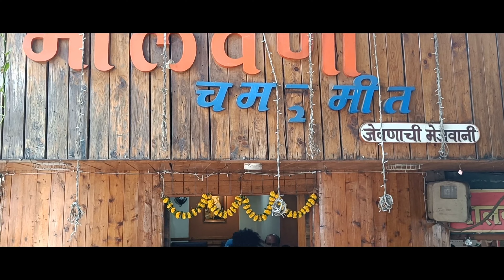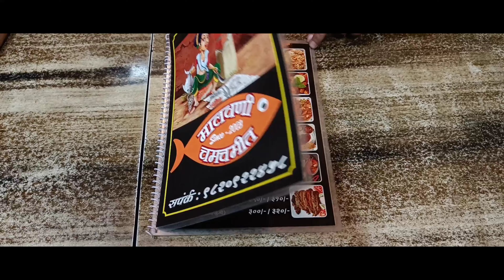हॉटेल मालवणी चमचमीत | Hotel Malvani Chamchamit | सगळंचINमराठी | आपलं मराठी चॅनल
Hotel Address:

Address: Dr Rajendra Prasad Road, Tilak Nagar, Dombivli East, Dombivli, Maharashtra 421201
Hours:

या विडिओ मध्ये मी वापरलेले साधन:

Nikon D5600 for videos
One+ Nord 2
Ring Light

दर्शन सावंत,

From: डोंबिवलीMH05, महाराष्ट्रा (भारत)